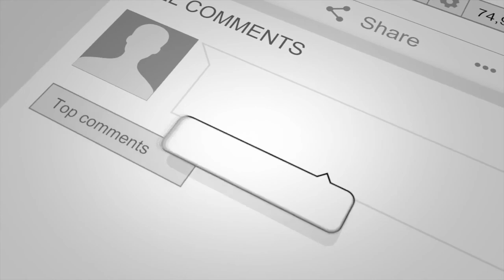Gentle Detox Process With Zeolite, Lecithin and Humic Acid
Zeolite Pure

Micronized Clinoptilolite Powder to boost your immune system and balance your pH. By removing toxins zeolite helps to neutralize free radicals and lower overall stress.

Remove toxins, boost your immune system and balance your pH. Also an antioxidant to neutralize free radicals.

Remove toxins, boost your immune system and reverse symptoms of aging with the all natural mineral Zeolite.

Humic acid restores internal balance in your digestive tract, reverse immune system decline. Mother Nature's most powerful broad-spectrum Antiviral, Antibiotic, Anti-inflammatory, Antioxidant and cell-health protecting substance.

Enhance your nutrient absorption, improve cellular detoxification. Power up your life force. Enhance homeostasis, rejuvenate at the cellular level. Fulvic is a must-have nutrient.

Liquid Crystal Concentrate by 4th Phase

Lecithin

As a dietary supplement, lecithin can help to increase cognitive functions, promote cardiovascular health, and help with reduction of inflammation. Topically, it has also been used as a moisturizer for those with dry skin.

Our Courses:
Superfoods and Your Health